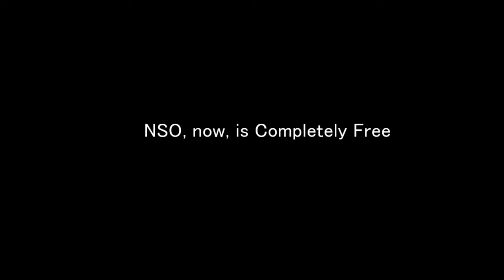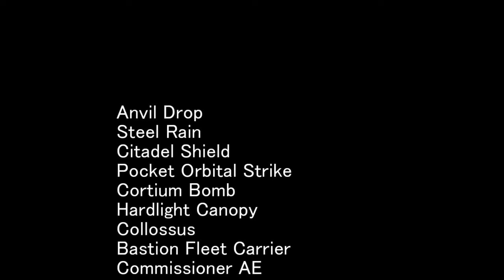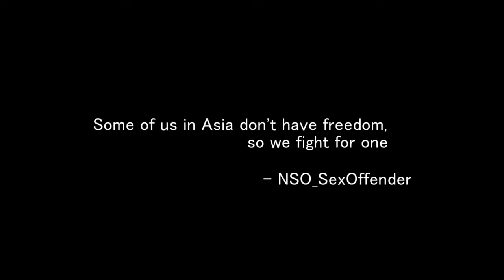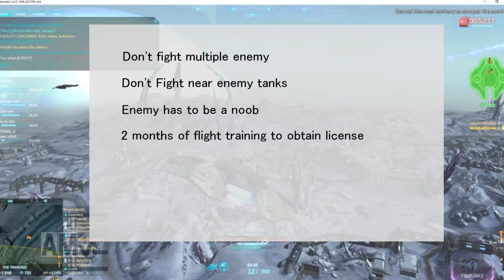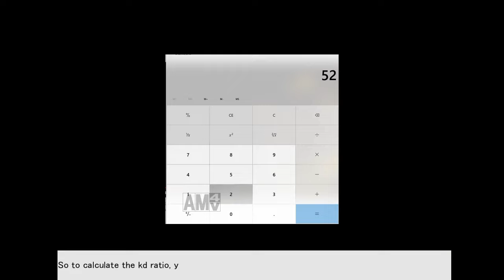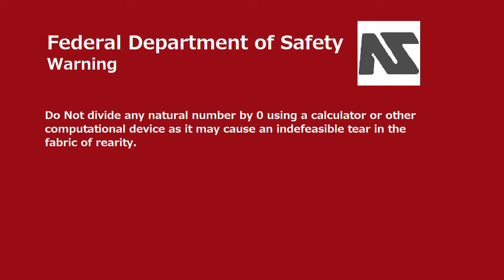Planetside 2: Five Reasons Why You Should Play NSO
Here is my video explaining why you should play Nanite System Operatives (NSO) in Planetside 2.